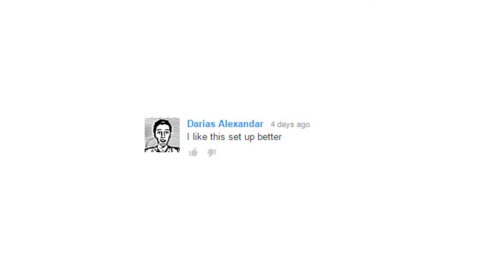Quirky Country Music | Fantastic Fridays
I wear a Stetson now. Stetsons are cool.